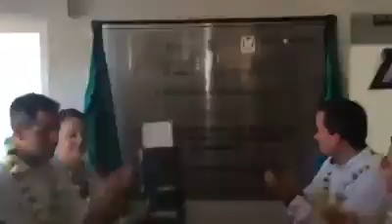Inauguración clínica IMSS PROSPERA Lagunillas Pinotepa Nacional